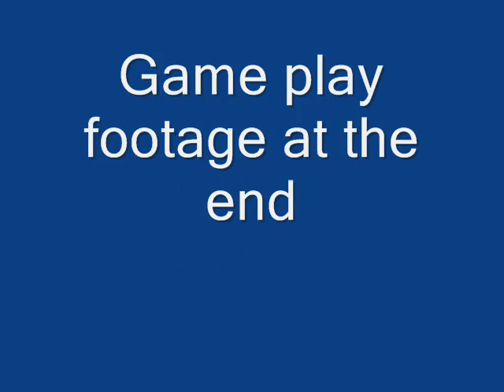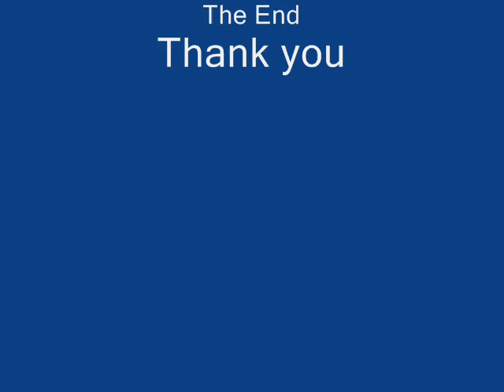One Piece tribute (Fore Leo) ^^ Enjoy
This is for a friend